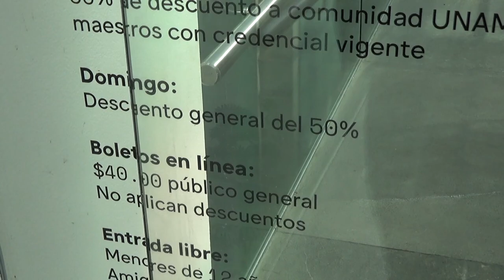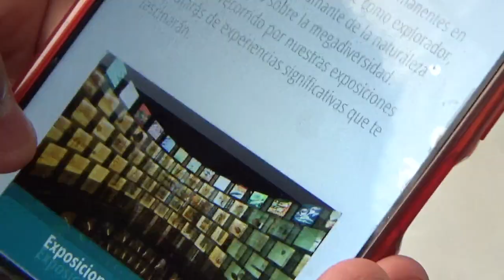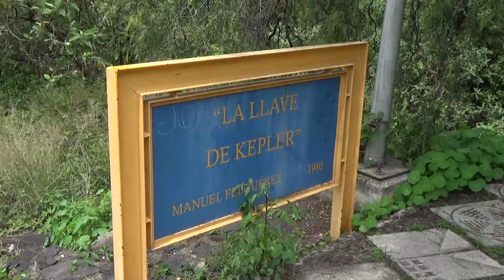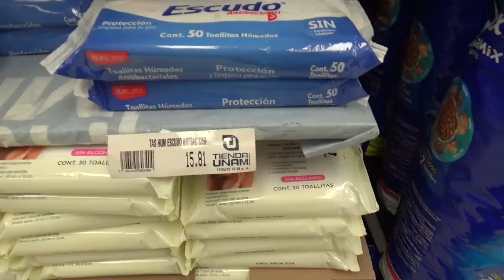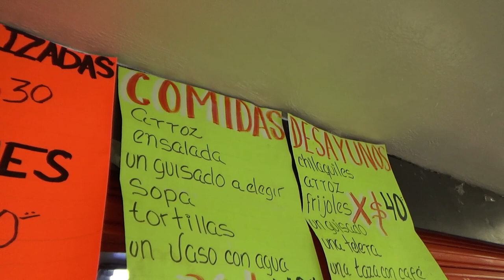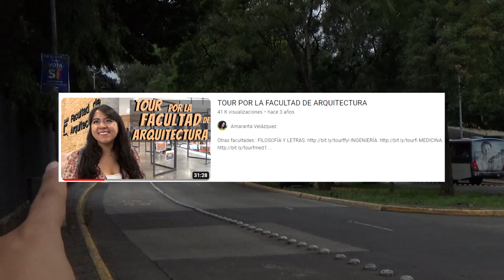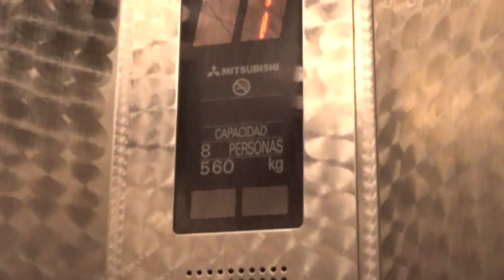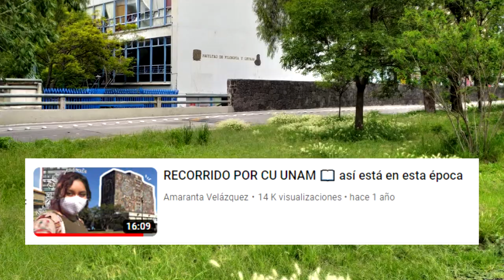EL TOUR MÁS COMPLETO DE LA UNAM 📚✨ zona cultural, alberca, muac, rectoría, biblioteca y más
✧m ú s i c a  de hello thematic.

✧s u b s al día de hoy:57,000